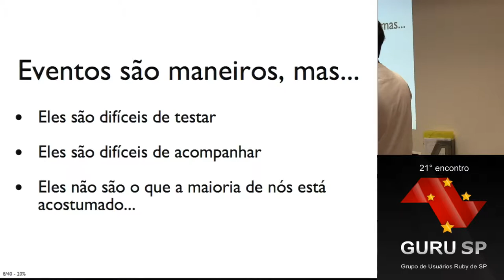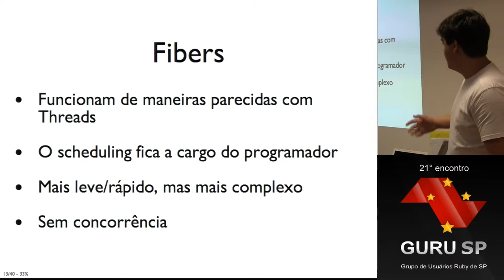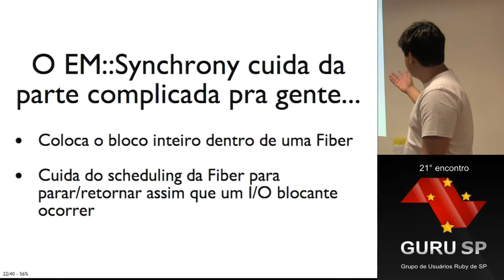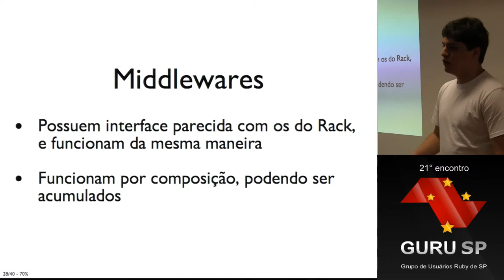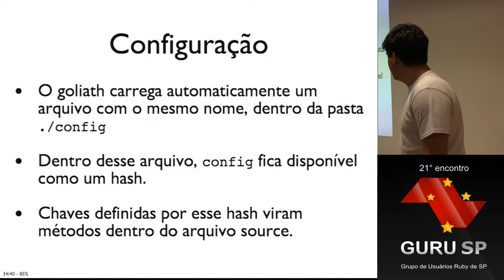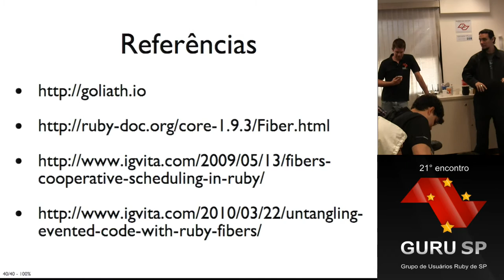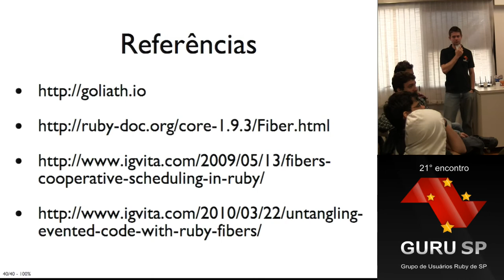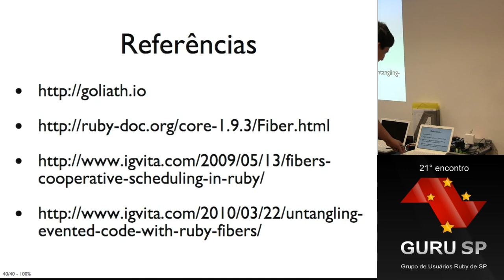Programação web assíncrona com Goliath por Cainã Costa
Apresentado no 21º encontro do Guru-SP (28/01/2012)